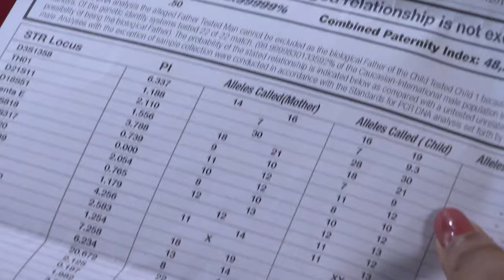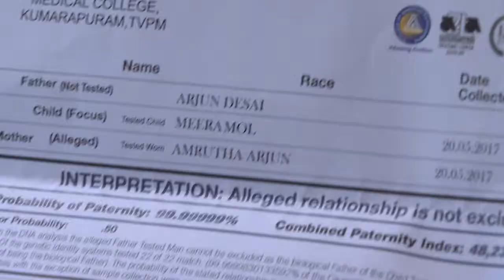CHANDANA MAZHA 1034 / 30 06 17